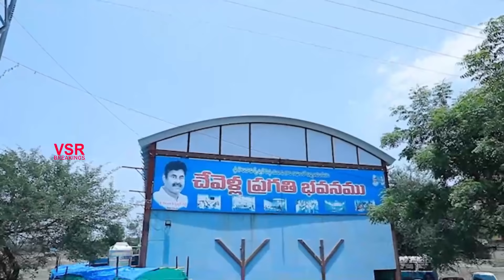కొండా విశ్వేశ్వర్ రెడ్డి మానవత్వం..చేవేళ్లో కోవిడ్ ఆస్పత్రి ఏర్పాటు|Konda Vishweshwar reddy Humanity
Konda Vishweshwar reddy Humanity